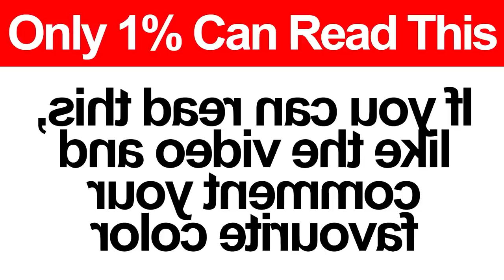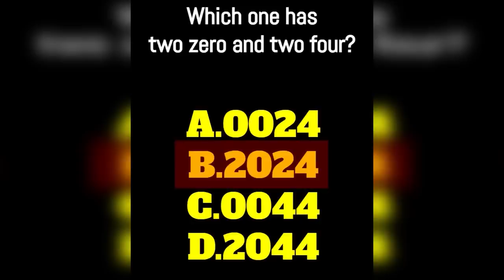In diesem Video werde ich dein Gesicht zeigen..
In diesem Video werde ich dein Gesicht zeigen.. In diesem RuiN Reserve Video schauen wir uns optische Täuschungen, Gedankentricks, Illusionen sowie Halluzinationen